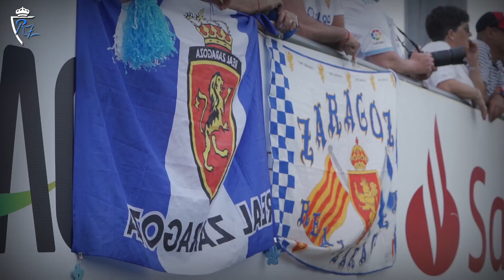Fase 2 de LaLiga Genuine | 29/5/2022 | Real Zaragoza